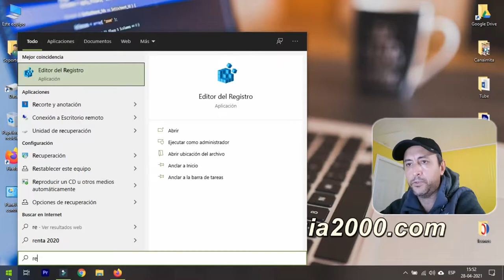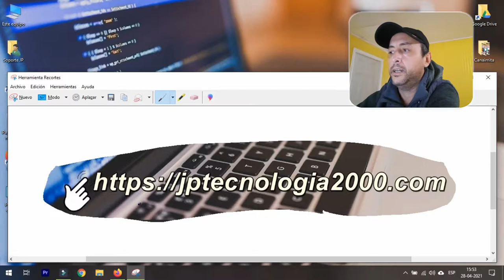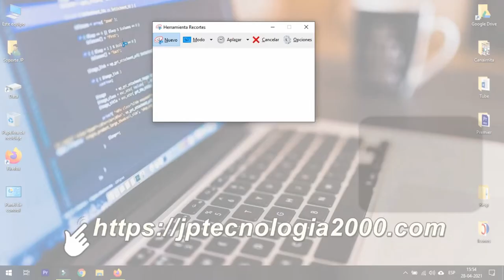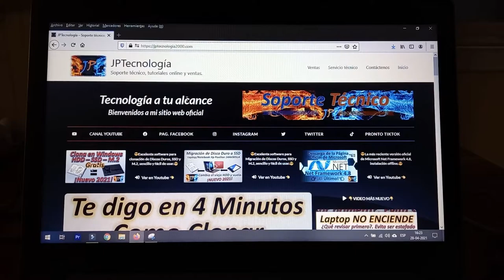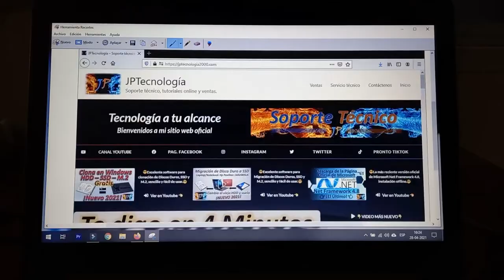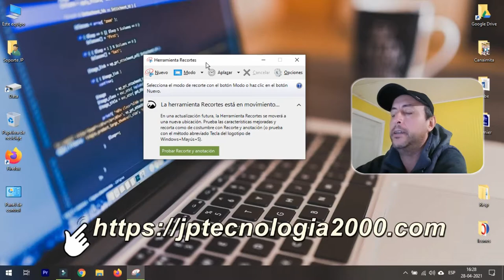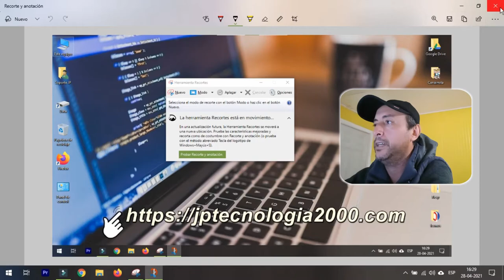Como Capturar Pantalla con la Herramienta de Recorte y Anotación de Windows 10, ¡NUEVO!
Capturar Pantalla, Recortar, Print Screen, con Herramienta de Recorte y Anotación de Windows 10. ¡NUEVO 2021!
Con esta herramienta integrada en Windows 10 podremos realizar capturas de pantalla en forma de:
Recorte de forma libre.
Recorte rectangular.
Recorte de ventana.
Recorte de pantalla completa.
Ademas probaremos la nueva versión de recorte y anotación de Windows 10.
👉👉👉👉Página Web Oficial del Canal👈👈👈👈